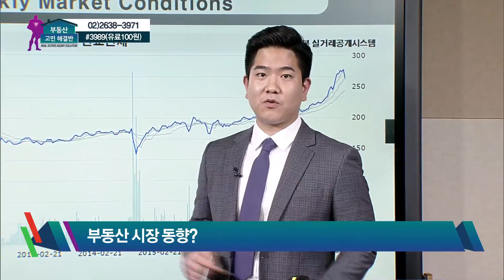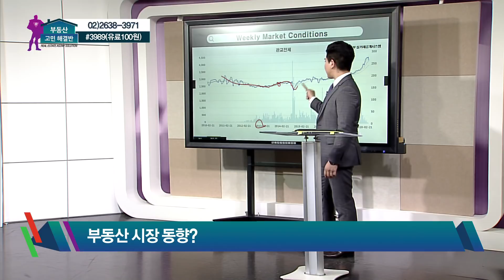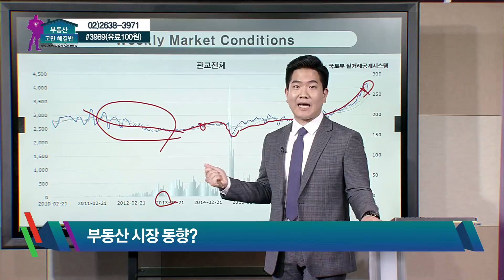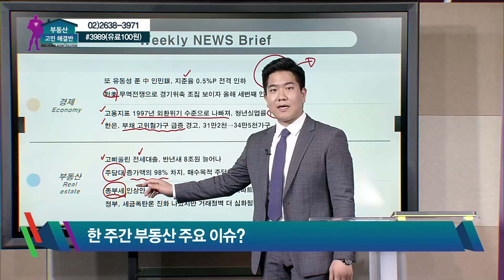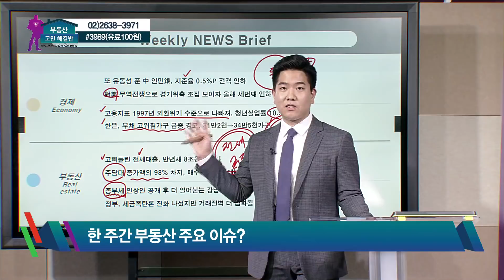[부동산 고민해결반] 6월 마지막 주 부동산 시장 동향과 한 주간 주요 이슈